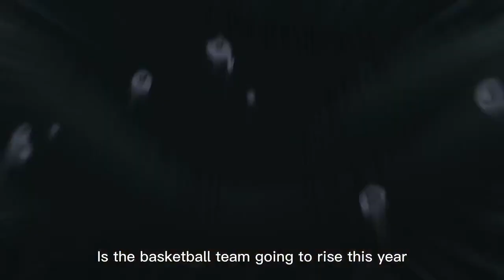Left Hand Layup un nouvel anime chinois de Basketball février en Chine diffusion à l’étranger prévue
🚨 TRAILER pour « Left Hand Layup », un nouvel anime chinois de Basketball ! 🏀

Sortie : 2 février en Chine, diffusion à l’étranger prévue !
left hand layup anime

92 25.2%

1:09

65.9%

1.8 37.3%

left hand layup

40 11,0%

0:39

37.77%

04

9.3%

left hand layup anime episode 1

29

0:30

28.6%

02

left hand layup anime episode 1 vf

0:41

39.1%

0.3

left hand layup anime v

221

0.25

24.7%

01

1125

left hand layup f

161

0:27

25.9%

0.1

11%

left hand layup episode 1

5

0:131

12.5%

0.0

0.4%

left hand lay up

70.6%

1.3%

left hand layup anime episode 5

3

481

0:42

40.9%

0.0

left hand layup episode 5

0:03

3.6%

00

left hand layup vostfr

3

0:13

12.8%

left hand lay up anime

8.4%

00

left hand lay up anime episode 1

2

0:58

56.1%

0.0

07%

left hand layup anime vostfr

0.6%

0:53

50.7%

0.0

0.6%

anime basketball

1

0:11

10.9%

0.0

anime episode 1 vostfr

0:24

23.7%

DO

anime left hand lay up

1:42

97.1%

00

anime left hand layup

1

1:19

75.2%

0.0

0.56

anime manga

0.3%

0:19

19.0%

0.0

0.1%

layup anime

1

0:53

50.5%

0.0

036

left hand lay up anime episode 4 su

1

0:25

24.7%

0.0

023

left hand layup anime episode eng..

1

63%

0:11

11.2%

0.0

left hand layup anime episode vos

1

0.3%

0:02

1.9%

0.0

0.0%

left hand layup anime episode 2

1

0:02

2.6%

0.0

left hand layup anime episode 4

1

0:33

31.5%

0.0

0.2%

left hand layup anime episode 5 eng

1

0:33

32.1%

0.0

left hand layup anime episode 6

1

0:13

12.5%

0.0

left hand layup anime release date

1

031

0:54

51.7%

00

11.3%

left hand layup p

0:54

52.1%

left-hand layup

0.3%

1:30

85.8%

DO

0.5%